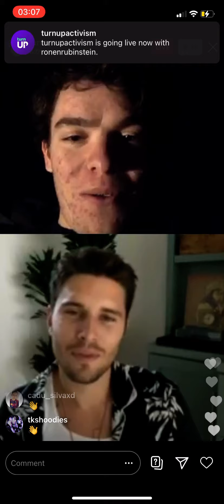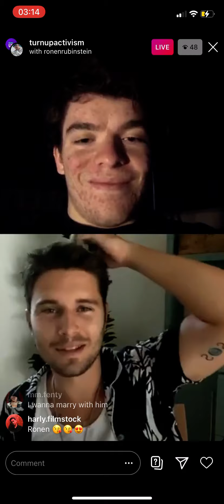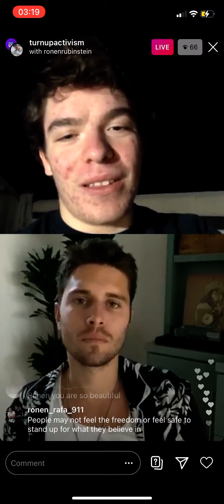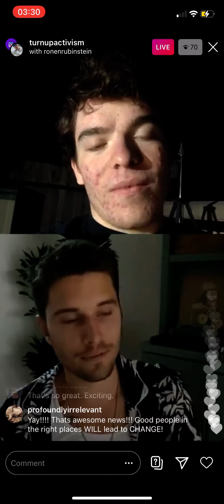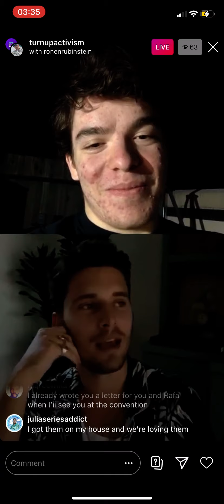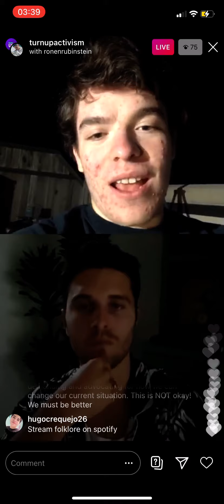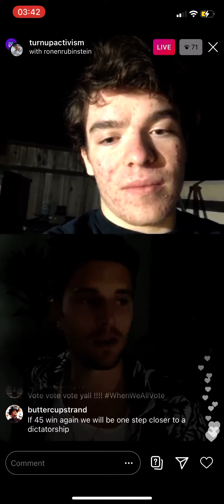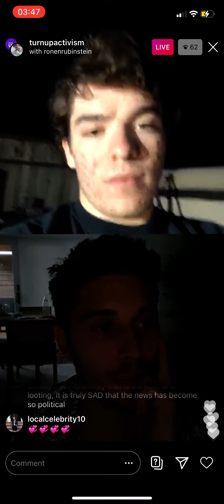Ronen Rubinstein’s IG live with Turn Up Activism (September 24th, 2020)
PS: I'm not Ronen. Only a fan recording his IG lives for those who can't catch them on the day or would want to rewatch them.